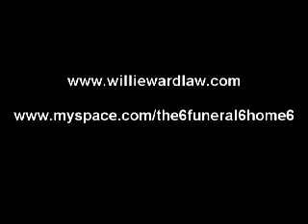Jaws (terror of the Billy Ocean) tribute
This is a comedic tribute song to one of the greatest movies of our time. Written recorded and produced by Willie Wardlaw and Greg Ponder.